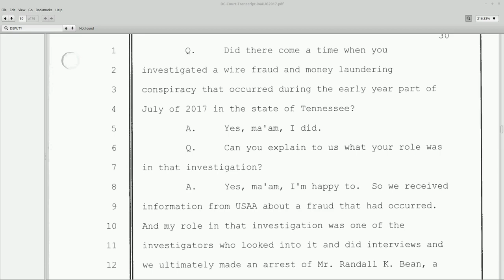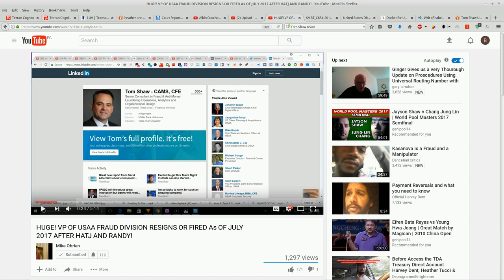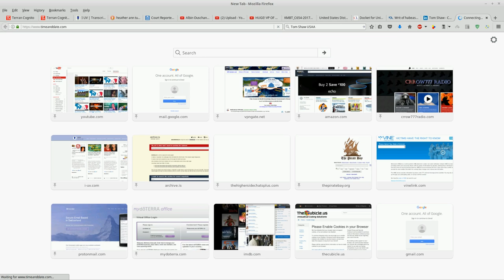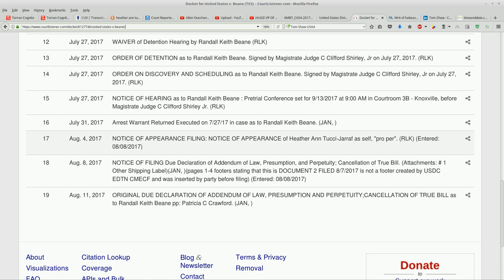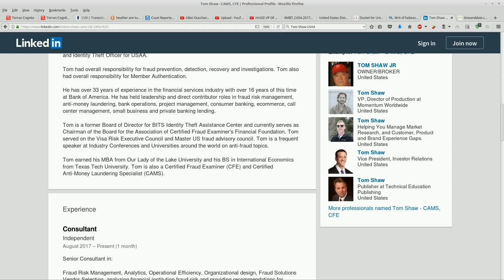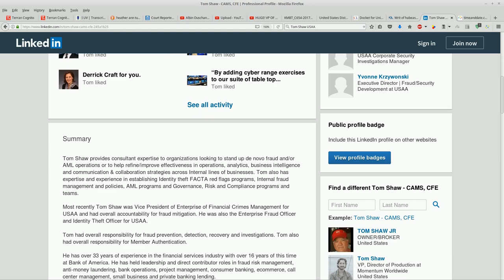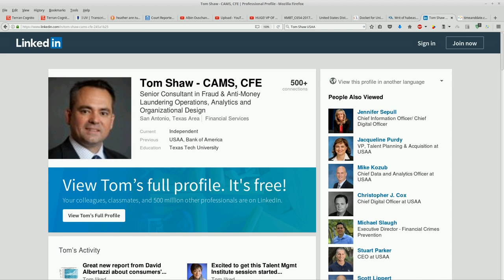HATJ Development: VP of USAA EFCM (Financial Crimes) has left USAA for unknown reasons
Tom Shaw, VP of USAA Enterprise Financial Crimes Management unit is no longer with USAA.  See link: